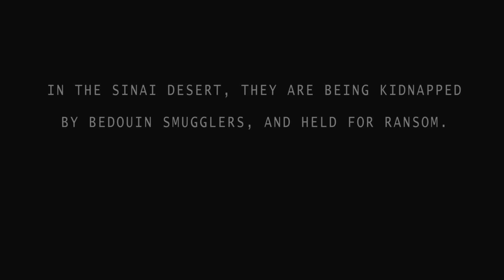Sound of Torture | OFFICIAL TRAILER | A film by Keren Shayo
Live calls from the torture camps in Sinai: since Europe closed its borders in 2006, thousands of Eritrean refugees flee their military dictator-ruled country north to Israel, their gate to the west, crossing the Sinai desert. There, many are kidnapped by Bedouins and taken to one of the hidden camps.

The film intimately follows Meron Estefanos, an Eritrean journalist-activist living in Sweden since many years, running a popular online radio program, publishing the stories of these camps while recording their inmates' pleas for help.

Documentary, 58', Israel 2013
A film by Keren Shayo
A Trabelsi Production